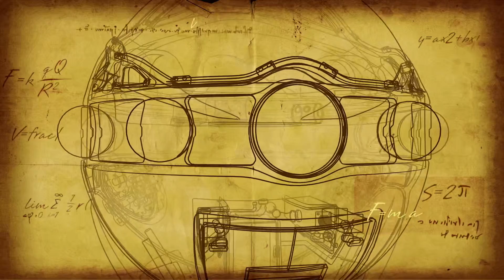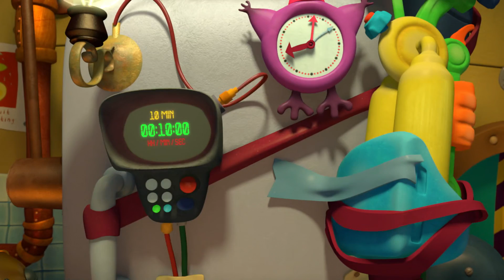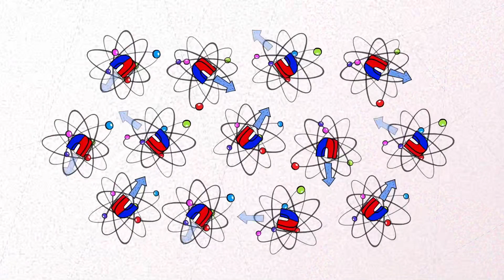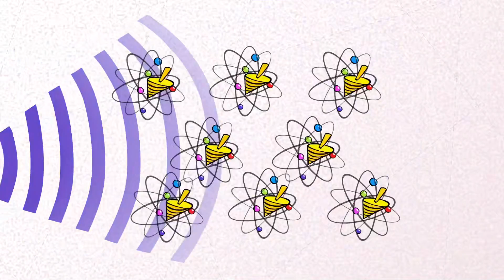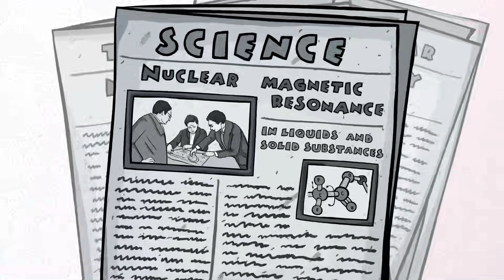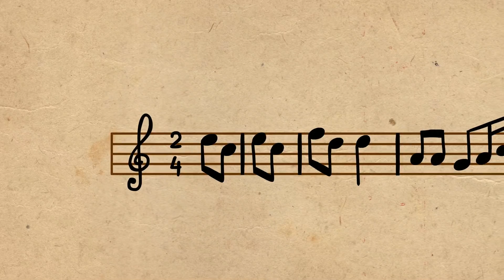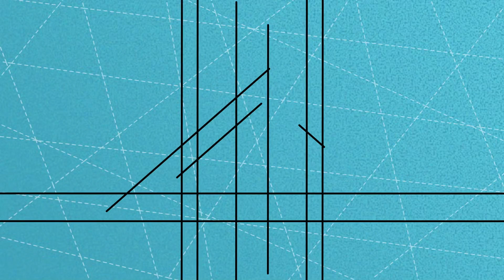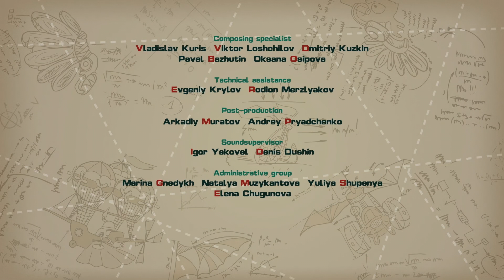PinCode | Best episodes with Dokko and Barry | Cartoons for Kids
00:00 - Ten Seconds
12:42 - Rewind
24:25 - Invader
36:09 - Love Formula